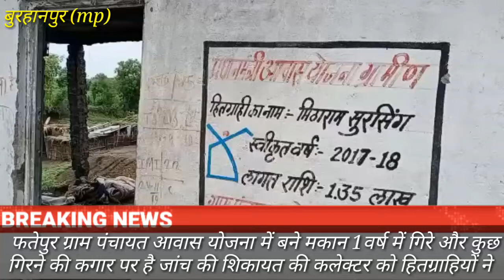जनमत आवाज,,,mp बुरहानपुर में ग्राम पंचायत फतेपुर में आवास के मकान क्यो गिर रहे गिरने कगार पर है ,,,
जनमत आवाज,,,mp बुरहानपुर में  ग्राम पंचायत फतेपुर में आवास के मकान क्यो गिर रहे गिरने कगार पर है ,,, कलेक्टर को की शिकायत हितग्राहियों ने
grampanchayaton Meinhitgrahikisamasya